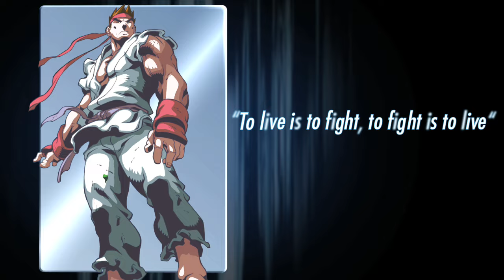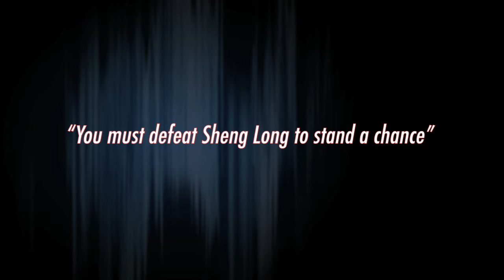Super Street Fighter II Turbo HD Remix Trailer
One of the most popular games of the early '90s is reborn! Super Street Fighter II Turbo HD Remix, originally developed by Capcom for the arcade, makes its downloadable debut on the Xbox LIVE Arcade and PLAYSTATION Network. Capcom will maintain the integrity of the popular game by utilizing the original game code while upgrading the graphics with new artwork and high resolution 1080p images. Again, all of the art, from character animation to stage backgrounds, will be completely redrawn by Udon Entertainment, the company responsible for the US Street Fighter series of comics. Super Street Fighter II Turbo HD Remix will include both online and offline competition for one or two players.

Key features

• All new 1080p high-definition art for Street Fighter characters and backgrounds created by Udon Entertainment, creators of the Street Fighter comic books
• Features all 17 of the original Super Street Fighter II Turbo characters including Ryu, Guile, M. Bison and Akuma
• New optional "Rebalanced" Mode: massive changes across the board to all Street Fighter characters as created and tested by some the world's top-ranked professional Street Fighter players
• One to two player head-to-head play either offline or online
o Single player vs. CPU
o Player vs. player over the same console
o Player vs. player online
• Training mode helps fighters hone their skills
• Improved network code for the best possible online fighting game experience
• Numerous online features:
o In-game voice chatting between players
o Matchmaking flexibility through multiple options
o Personal and friends statistics tracking
o Quarter Match Mode this spectator-based system allows online competitors (2 competitors and up to 4 spectators) to use a "virtual quarter" to "buy into" heated two player matches
o Comprehensive worldwide rankings and leader boards by character - tracks overall wins and losses, number of throws, perfects, highest combos and more
• Widescreen support with option to select classic 4:3 mode for SF purists
• Choose from either classic Super Street Fighter II Turbo music or optional newly remixed tunes